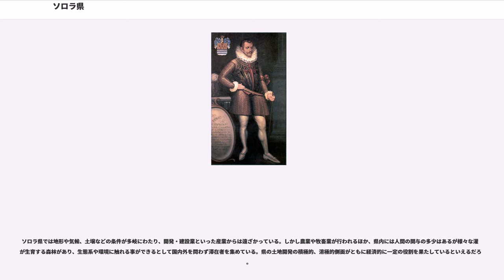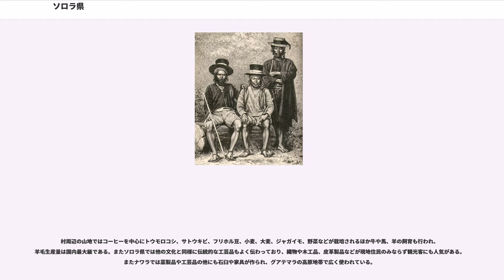ソロラ県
ソロラ県 () は、グアテマラ西部高原の県。周囲を北から時計回りにトトニカパン県、キチェ県、チマルテナンゴ県、スチテペケス県、ケツァルテナンゴ県に囲まれる内陸の県である。県都は同名の町ソロラ。

グアテマラ西部に広がるアルティプラーノと呼ばれる高原地帯、この中央に位置するソロラ県は、コーヒー豆をはじめとする豊かな農業生産と現在でも色濃く残るインディヘナ文化、風光明媚な高原の風景が国外でもよく知られる地方である。中でも県の東部を占めるアティトラン湖は『1984年』で知られるオーウェルが「世界一の美しさ」と評したほどの美観を誇り、周辺の村々で生産される様々な民芸品とあいまってソロラ県を国内有数の観光地たらしめている。

しかし一方で大地主と小作人、白人系のラディーノと先住民のインディヘナの間に横たわる様々な格差問題、今なお癒される事のない虐殺の記憶に代表される政治的不安、悪化する治安などが県のみならず国内全体の問題として影を投げかけているといえよう。また2005年に発生したハリケーン「スタン」では集落自体が消滅するなど甚大な被害を受け、早期の再建が期待される。

ソロラ県の下には以下の19の基礎自治体がある。

スペイン人の到来以前、現在のソロラ県近辺にあたる高原地帯ではマヤとチチメカ両文明の影響を受けたキチェ、カクチケル、ツトゥヒルの三民族が分立して国をたて争っていた。しかし15世紀中期にキチェとカクチケルが統合すると、キチェのキカブ王の命でカクチケルは首都チアバル（現在のチチカステナンゴ）を放棄しイシムチェへ退くことを余儀なくされ、後にカクチケルはこのイシムチェを拠点としてキチェと凄惨な戦争を行っていく事になる。一方ツトゥヒルは両国と同盟を組み替えつつ戦争を続け、その存続を図る事となった。

ペドロ・デ・アルバラードによるグアテマラ征服に大きく関与したのがこのカクチケルである。カクチケルはアルティプラーノにおける覇権を確立すべく、エルナン・コルテスがテノチティトランを落とした直後にはいち早くスペインへの協力を約束している。そうして1524年の4月にキチェの首都ウタトランを陥落させるとアルバラードはイシムチェに迎えられ、当時最盛期を迎えていたツトゥヒルとの戦争への助力を求められた。そうしてカクチケルの協力のもとアルバラードは同月20にはツトゥヒルの首都ツィキナハを攻撃、占領しアルティプラーノを支配下においたがカクチケルは他民族と同様虐げられることになる。そこでカクチケルはスペインに反旗を翻し、後にはキチェとも共闘し抵抗を続けたが、1530年には鎮圧され、ここにスペインによる支配が確立した。

ところでカクチケルの支配層は4つの部族で構成されていたが、そのうち第二の勢力を有していたシャヒルは現在のソロラから出た部族で、イシムチェから6km離れたテクパン近郊のツォロハという町を都としていた。ソロラの名は「ニワトコの木の水」を意味するこのツォロハから来ている。またスペインによる植民地化の後、キチェ語で書かれた『ポポル・ヴフ』と並び最も重要なマヤ語文献に数えられる『』（ソロラの覚書）がシャヒルの一員だったフランシスコ・エルナンデス・アラーナとフランシスコ・ディアスの二人によって、カクチケル旧王族の特権維持を主張する裁判資料として1573年から1610年にかけて執筆されている。

スペインの支配はエンコミエンダ制から始まった。この制度は入植者に先住民を割り当てて労働力化するとともにキリスト教への改宗をはかるものであったが、アルバラードは自身の利益のためにテクパン・アティトラン（現在のソロラ）やサンティアゴ・アティトランの植民地化を見送った。そして1540年の勅令でインディオ居留地の設置が決められるとともに1547年にはソロラとサンティアゴ・アティトランが建設され、フランシスコ会やドミニコ会の修道会により居留地のインディオの改宗が図られていくことになる。しかし多く居住する教化・支配対象としてのインディヘナに対し修道士の数が絶対的に不足しており、そこで現在まで続く互助組織としてコフラディアが生み出されることとなった。

当時のソロラ県はソロラまたはアティトランと呼ばれ、後にソロラと改称するテクパン・アティトランを中心としていたもののその領域は漸次拡大し、最終的にソロラの領域はチチカステナンゴからテコハテまで、チマルテナンゴからナワラーまでと規定された。これは現在の3倍ほどの面積にあたる。そしてグアテマラ共和国独立後の1825年11月4日、ソロラ県は制憲議会で...